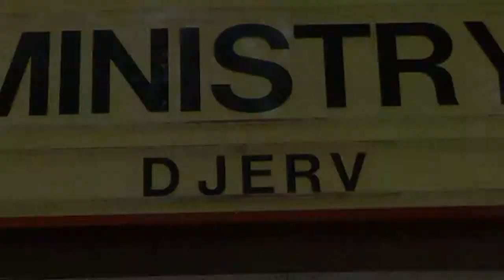DJERV - LE BATACLAN - PARIS 2012 -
28 JULY 2012 opening for Ministry